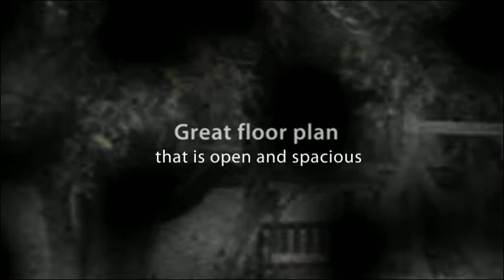5205 El Camino DR, Colorado Springs, CO 80918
5205 El Camino DR, Colorado Springs, CO 80918